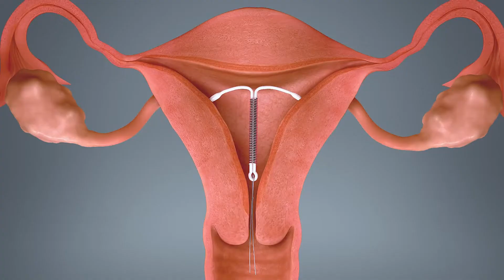TIPS MEMILIH KB YANG COCOK